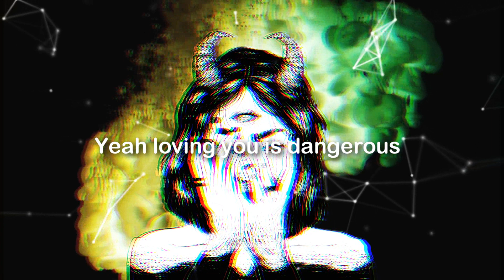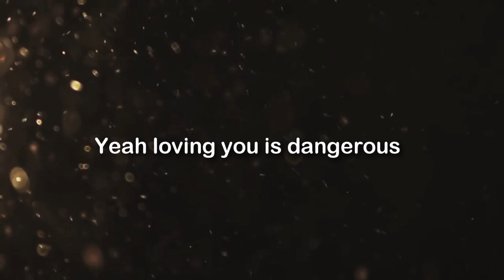The Tech Thieves & Besomorph -Dangerous |Lyrics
I can't upload more about MMD, sorry :l
People can close my account and i dont want it :D
I want upload videos about music and write lyrics of song.
If you want i can upload the song that you like it.
Please write in coments the next song.

I hope you like it and enjoy it ! :D ( Sorry for my bad english)